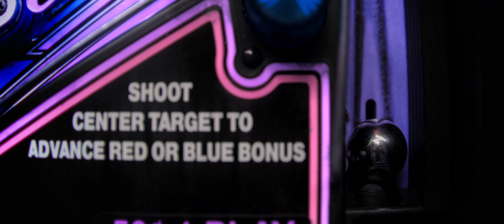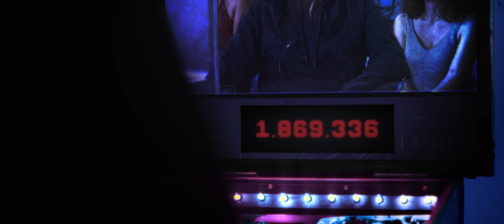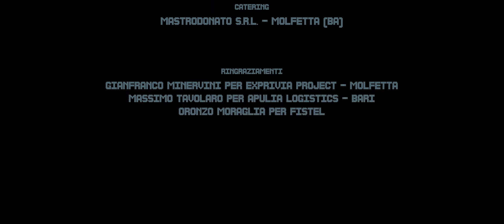TILT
Regia di Antonio Palumbo
con Bianca Nappi e Francesco Zenzola
Un'occasione per riflettere su lavoro e rischi psicosociali.